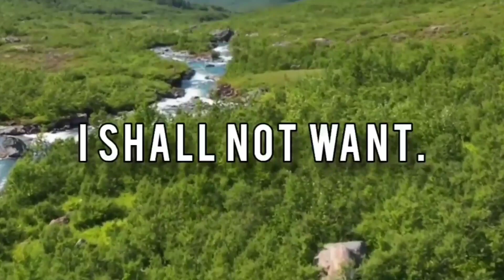Man attempts to shoot pastor in the middle of church service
Bernarnd Polite was arrested Sunday 05/05/24 after he walked up to the pulpit pointing the gun at Pastor Glenn Germany in attempts to shoot him.